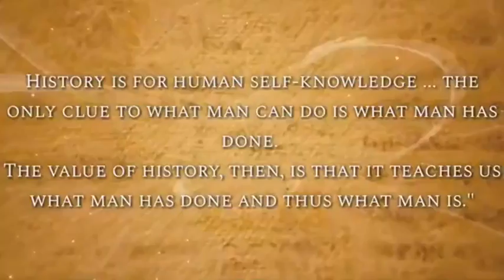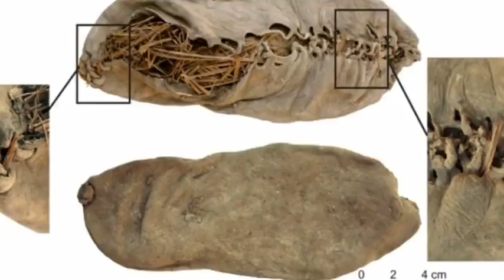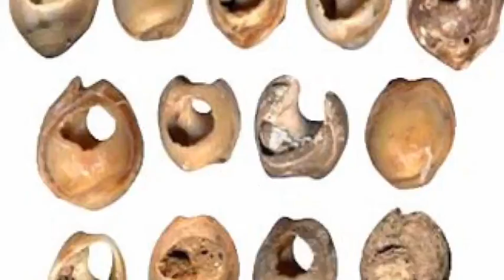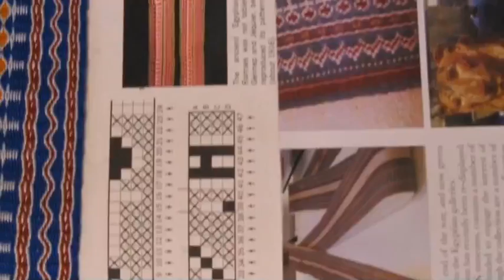old fashionable finds , The World’s Oldest Shoe,World’s ‘Most Beautiful’ Mummy and more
Throughout history people have been keen to keep up with the latest trends and fashions. Whether used to display wealth or indicate membership of a certain group,  clothes and bodily decoration have played an important role in human societies from our deepest past to the present day. These seven finds shine a light on our long history of sartorial innovation and the ever-present human desire to look our best. 1. The World’s Oldest Shoe /2. World’s ‘Most Beautiful’ Mummy/3.  Queen’s Treasures, Nimrud/4. Cosmetic Jars, Egypt/ 5 The World’s Oldest Jewellery/6 Tyrian Purple Dye/7. The  Rameses Girdle